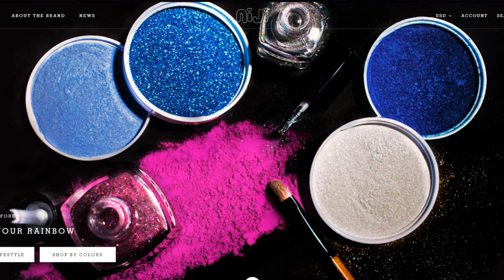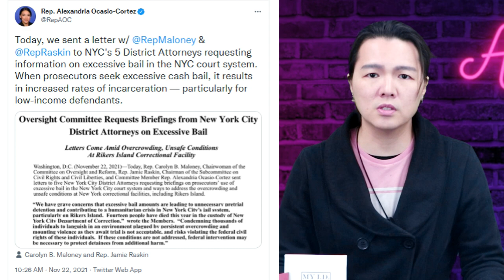保釋罪犯恐怖攻擊死傷慘重; 川普預言再度成真，200年歷史紐約傑佛遜銅像遭拆除| AI News 愛報導